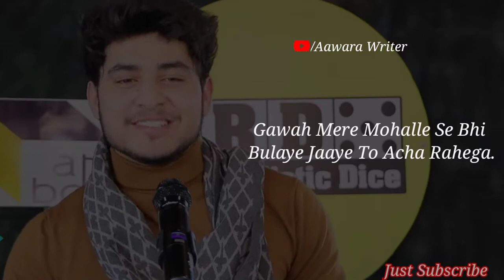Mujhpe Tohmate Lagi Hain Teri Gali Se Gujrane Ki l Kanah Kamboj Heart Touching Shayari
Keep Blessing  ❤
keep supporting ❤